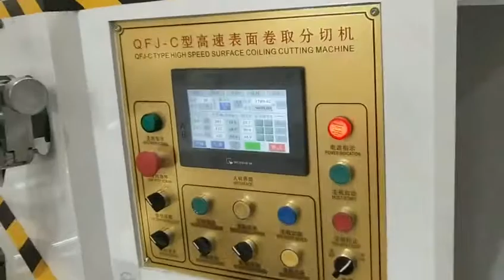PVC Film Slitting Machine /Made In China/Auto Film Machine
China Leading High Speed Slitting Machine Manufacturer !

18 years experience. China Manufacturers.

PVC sealing machinesslitter rewinding machine...If You Are interesting...Please..

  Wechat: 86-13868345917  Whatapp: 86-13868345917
CONTACT PERSON :Peter.xie
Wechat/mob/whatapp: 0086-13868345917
CONTACT PERSON :Mr. xie
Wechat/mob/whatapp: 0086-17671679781